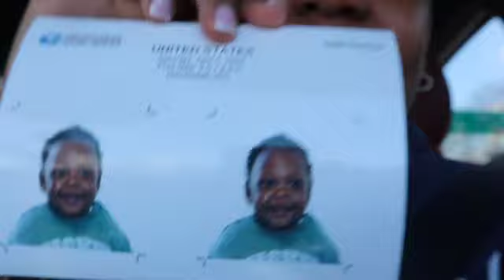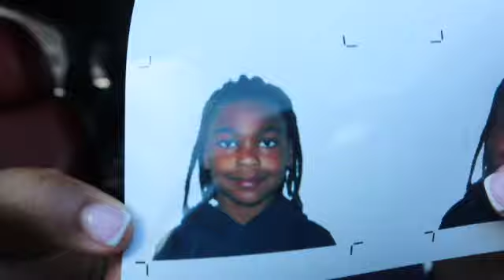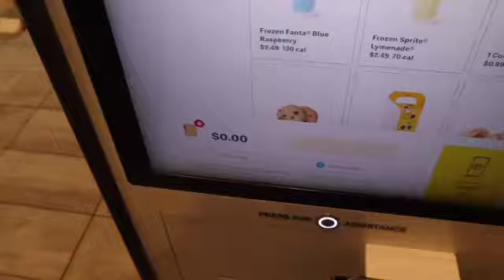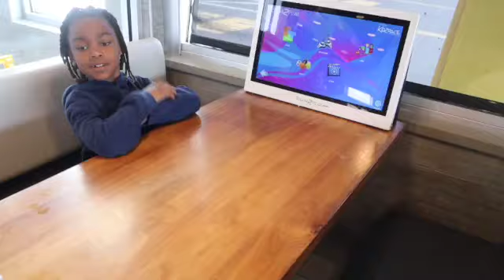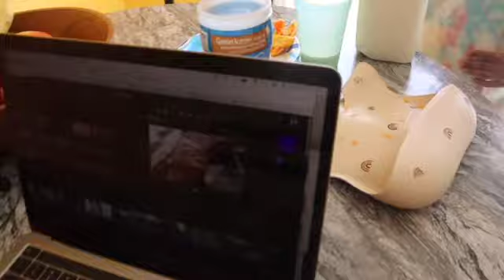Weekly Vlog | How 2 wash box braids, Chxn Pot Pie Recipe, the kids passport photos & more...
📍Let's get into this week's vlog! I'm glad to be back from Florida!

Did y'all see the Eclipse? So cool ;)

Leave a comment about my hectic life..

M e  t h i n g s :
Virgo ♍️
5'7 ❤️ 178 lbs
US ARMY 🇺🇸
MY PASSIONS: traveling, fashion, cooking, art
I'm from Michigan 🧤